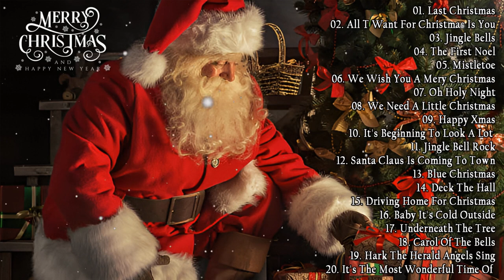A collection of selected CHRISTMAS songs 🎄🎅🏼 The best CHRISTMAS songs in the world 2024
✐ Welcome to “Corn Official”! On this channel you will find a wide variety of different songs. I try to find the best, high quality and most enjoyable music for you. ^^
▽ Follow "Corn Official"